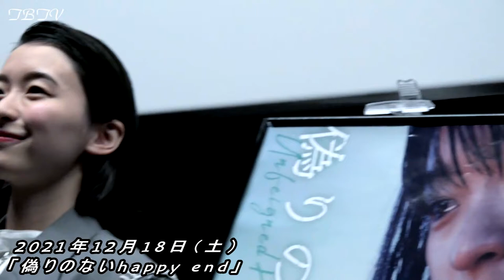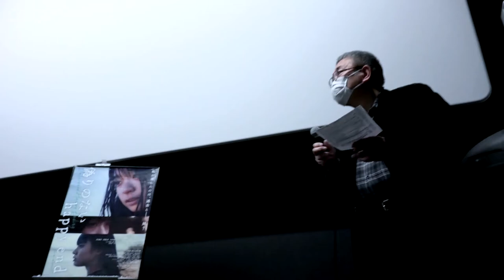鳴海唯＆仲万美「偽りのないhappy end」舞台挨拶／後編